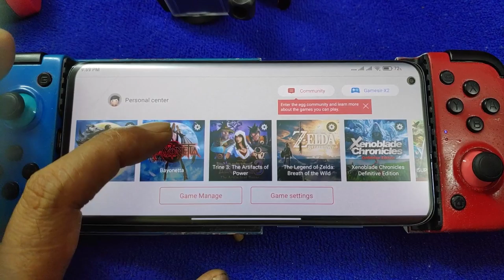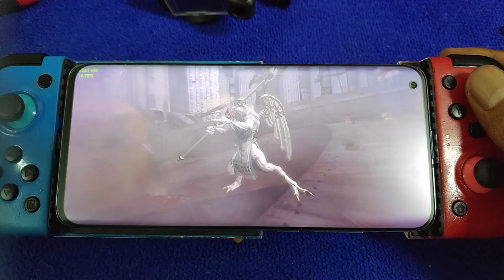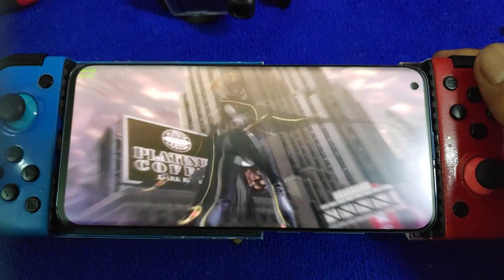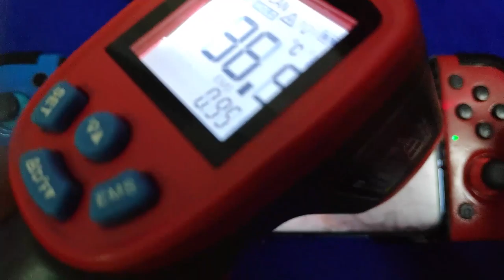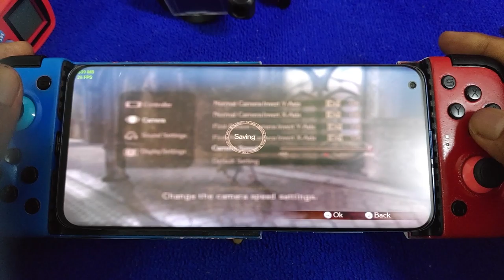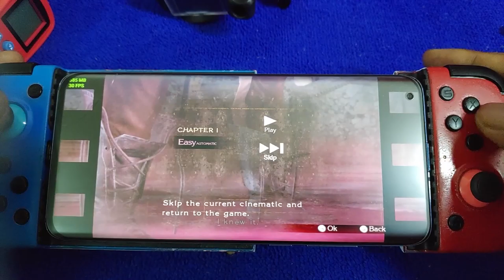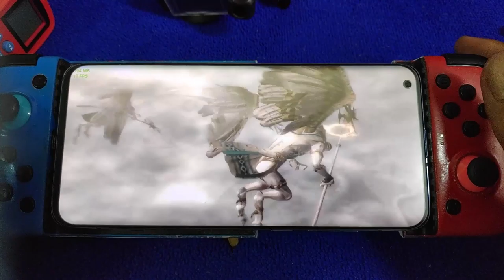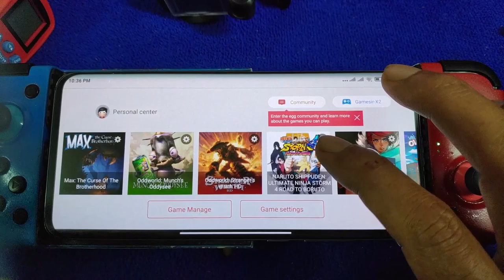Egg NS Emulator v 1.0.7 | Bayonetta | Mi 10